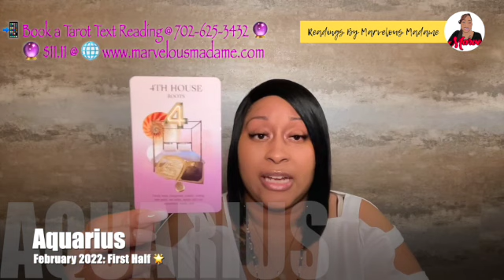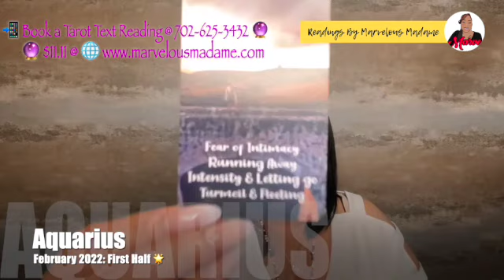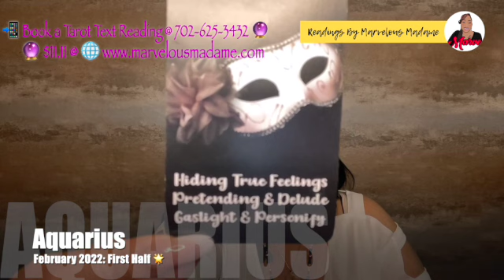♒️ Aquarius: Your intuition has shown you the truth & what was hidden will now come to the light! ⚡️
♒️ Aquarius: Your intuition has shown you the truth & what was hidden will now come to the light! ⚡️is a Timeless Channeled Reading for the time-frame of February 2022: (First🌟Half).

February 2022 (First🌟Half) Video Lineup:  ✨ Randomly Picked ✨
♉️ Taurus
♍️ Virgo
♎️ Libra
♐️ Sagittarius
♊️ Gemini
♑️ Capricorn
♈️ Aries
♒️ Aquarius
♏️ Scorpio
♓️ Pisces
♋️ Cancer
♌️ Leo

🔖Featured Cards for February 2022: (Second-Half)💥💥
🃏 Mystic Rose Red Rose Oracle
🃏 Sacred Soulmates
🃏 Angel Answer Oracle

Marvelous Madame
304 S. Jones Boulevard
Suite 3641

Namaste! ✨✨